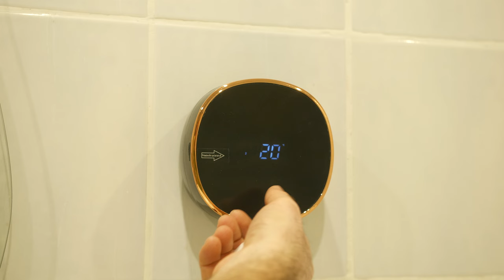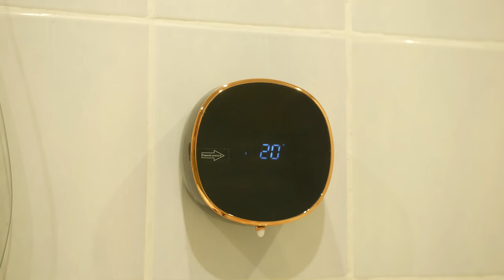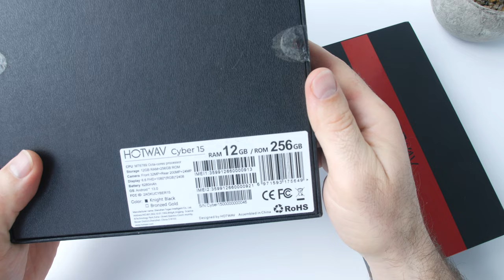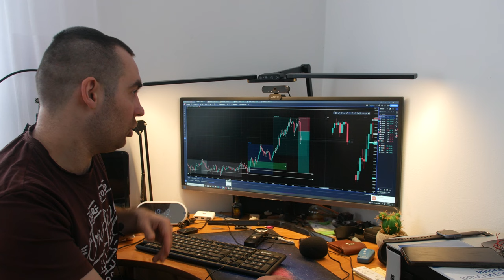ГОРА ПОСЫЛОК АЛИЕКСПРЕСС! Даже не влезлось на картинку